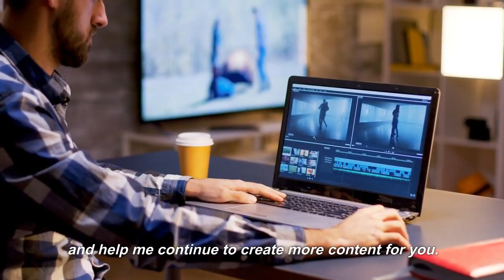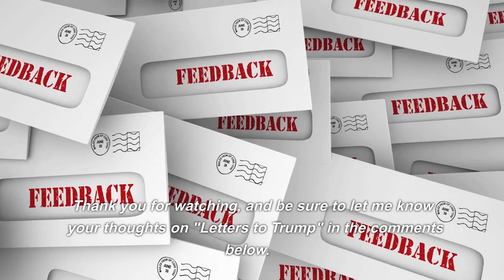"Letters to Trump: A Thought-Provoking Book Review"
In this video, we review the book "Letters to Trump" by Bill Moyer. The book is a collection of letters from Americans to former President Donald Trump, expressing their concerns, hopes, and fears during his time in office. We discuss the diversity of perspectives offered in the book, and how it focuses on compassion and understanding rather than just angry rants. This book is recommended for anyone interested in politics or social issues.